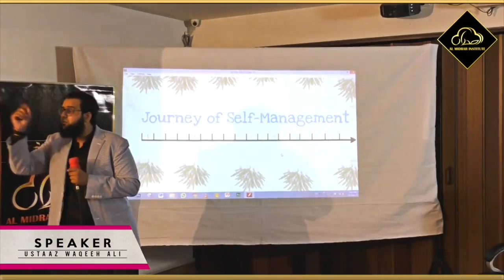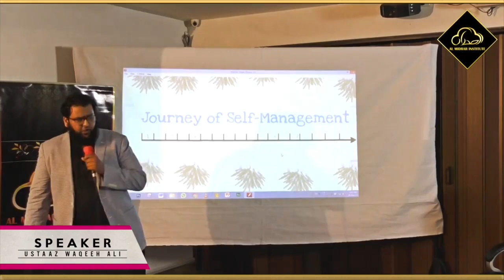Upcoming Workshop on Self Management by Ustaaz Waqeeh Ali | Al Midrar Institute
Al Midrar Institute launches its first workshop for the Academic Year 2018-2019 on the topic "Self Management" by Ustaaz Waqeeh Ali

It will help to deal with the inner perceptional disorders of a human psychology and provide solutions to overcome these problems and come up with a strong and firm self.

Join us in this enlightening workshop

Almidrar.com
FB.com/almidrar
Youtube.com/almidrarinstitute